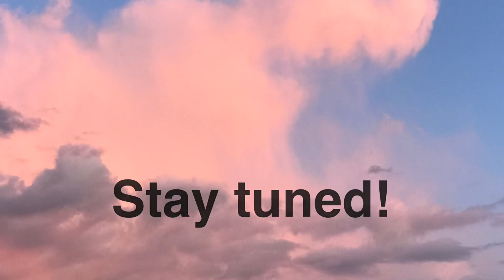RV Life - Sophie’s Birthday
RV life with a dog. Funny pit bull. Funny dogs.

* All recommended gear was meticulously researched, tested, and approved!

* I’m a participant in the Amazon Associates Program. By using my Amazon storefront or product links, I’ll recieve a small commission on anything you purchase during that session at no cost to you, even if you buy something else! Thank you for supporting our channel.

Welcome! I'm Kelly Doyle and my co-pie (short for co-pilot) is Sophie Doyle. In the summer of 2017, due to a traumatic brain injury I gave away all of our material possessions and set out to live the van life in DIY minivan camper with a brain injury and a dog. What could go wrong?  Follow us to find out!

VIDEO GEAR
iPhone 7s.
Editing software: KineMaster iOS

Love,

Kelly and Sophie dog 🐶